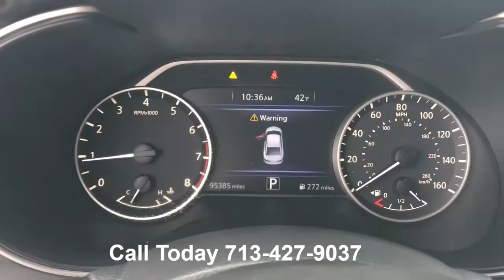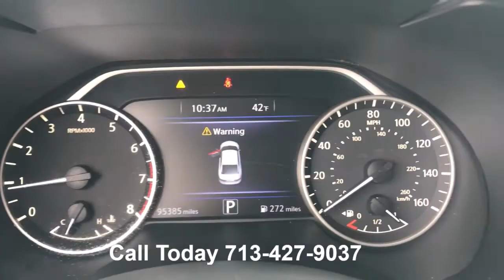NISSAN MAXIMA FOR SALE IN SW HOUSTON WE FINANCE BAD CREDIT NO CREDIT WELCOME!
Hi Everyone! Check out this beautiful 2017 Nissan Maxima! Leather, Navigation, Cd, Cruise, Tilt Steering, Bluetooth and more! Credit Problems, Bad Credit OK!

Easy Requirements Call Today or send us a Text if you have questions on a particular vehicle or questions on how we finance

We are located at 1990 Hwy 6 South, Houston TX 77077 (Hwy 6 near Briar Forest) GPS US! Easy to find us online to view more inventory or check out our Youtube Channel.

We offer Auto Financing for all Texas Residents!